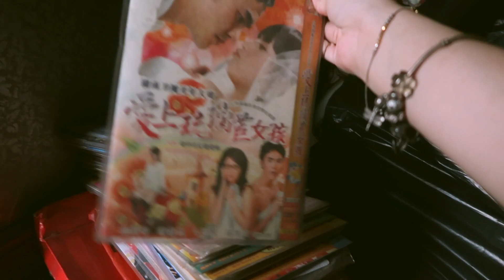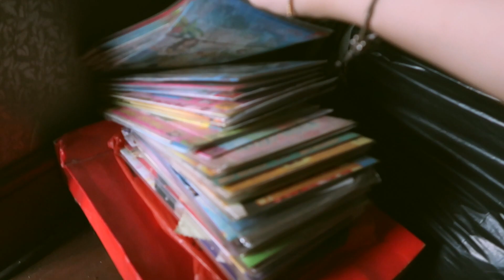vlog 〰️ old house tour, a lil real talk, & new embroidery project! 💭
Henlo! If you are reading this, I genuinely hope that you are safe and dry especially with the situation we are in right now. Let’s thank God for a new day and another chance to live ✨ Took a bit of a break here but I just randomly decided to vlog last weekend. Hope you guys enjoy and just a reminder to allot time to register for voting!

Ways to help without spending money:
› Help share information from credible sources

Amsterdam in the spring
Biscuit

✧  ✧  ✧ Be part of the COYmunity! ✌🏻 ✧  ✧  ✧